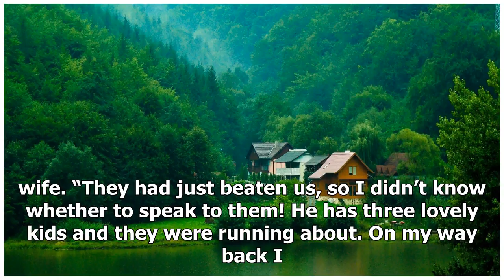Fabian Delph: Vincent Kompany helped me get home for my daughter's birth | k production channel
Fabian Delph has revealed how one of his potential World Cup final opponents helped him get home for the birth of his daughter. Midfielder Delph was allowed to ...